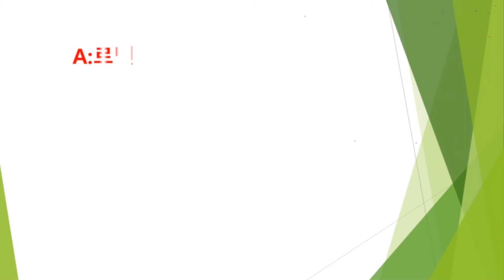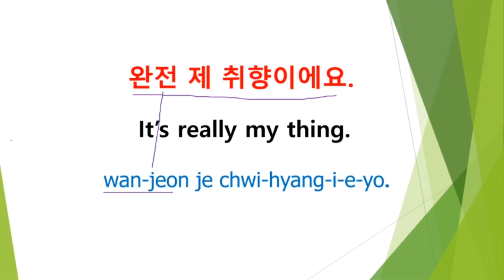Juny’s 2minutes Class(60)완전 제 취향이에요/It’s really my thing/Juny Korean TV